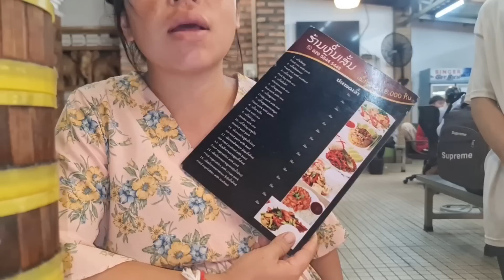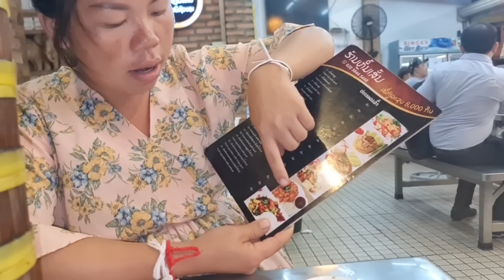coj kuv tu niam tsev mus noj kom taw qaib os yuav los so lawm ntev ma li tau noj